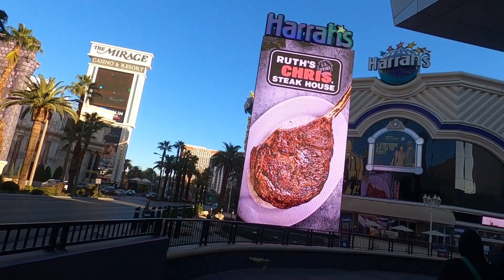Las Vegas City Day Tour 🌆☀️ Exploring the Neon Oasis in Broad Daylight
Join us on an adventure through the dazzling city of Las Vegas, where the lights shine just as bright in the daytime. From the famous Las Vegas Strip to iconic landmarks, we'll take you on a journey through the heart of the Neon Oasis. Discover the city that never sleeps, even in the daylight!